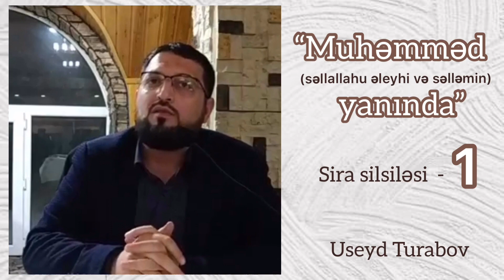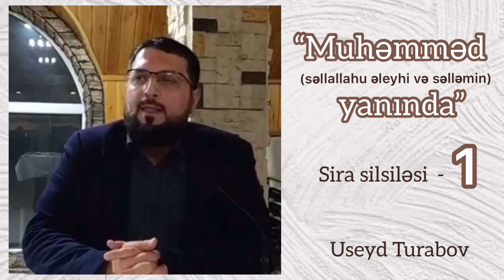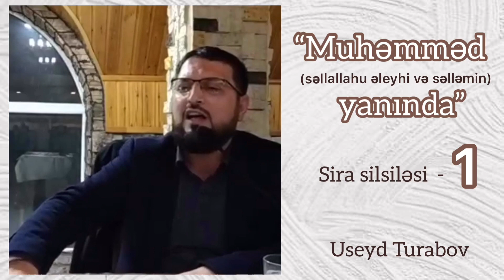“Muhəmmədin (səllallahu əleyhi və səlləm) yanında" sira silsiləsi - 1 - Useyd Turabov